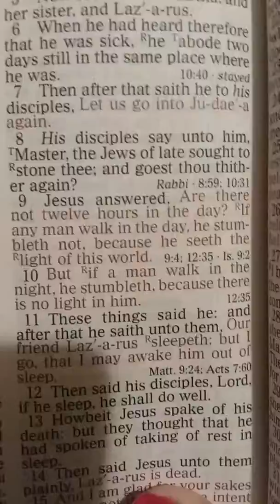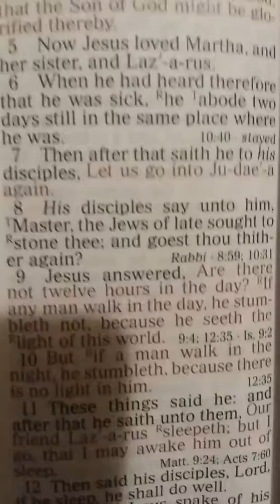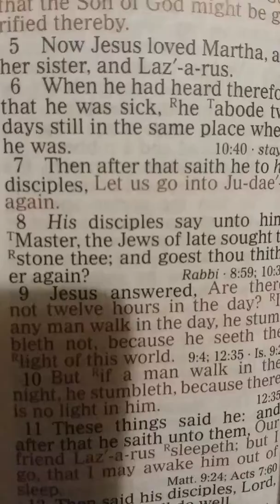Bible study on being a Saint saved by grace